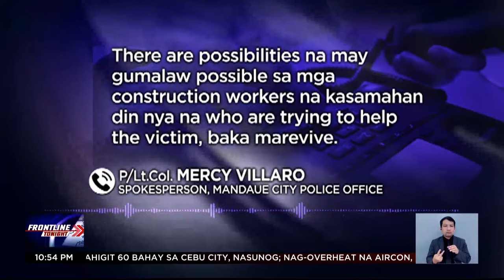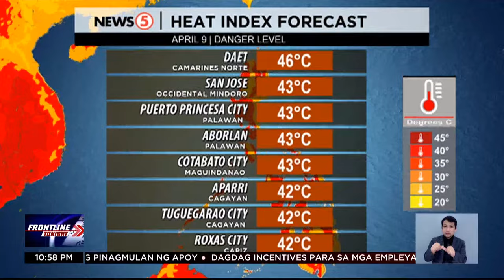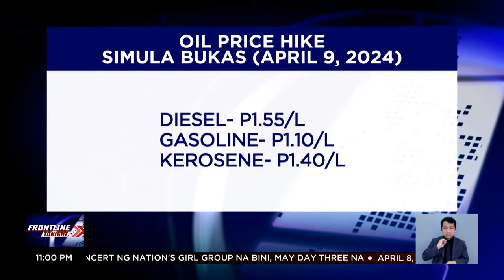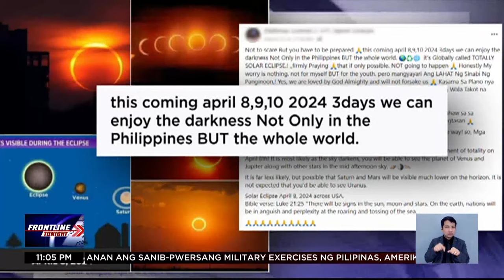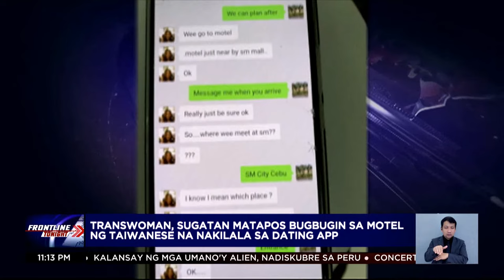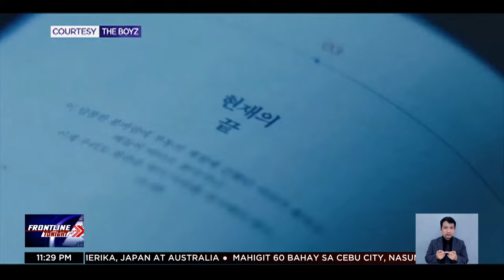FRONTLINE TONIGHT LIVESTREAM | April 8, 2024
Narito na ang mahahalagang balita at impormasyon sa Frontline:
• China, minanmanan ang sanib-puwersang military exercises ng Pilipinas, Amerika, Japan, at Australia
• Mahigit 60 bahay sa CebuCity, nasunog; itinuturong sanhi, nag-overheat na aircon
• Mga empleyadong sinusuong ang matinding init ng panahon para makapasok sa trabaho, iminungkahing bigyan ng dagdag insentibo
• Lalaking lasing, patay matapos mahulog sa septic tak sa
• Inaabangang solar eclipse, totoo bang magdudulot ng tatlong araw na kadiliman? I-fact check natin 'yan!
• Concert ng Nation's Girl Group BINI, magkakaroon ng Day 3!
Mga Kapatid, samahan sina Ed Lingao at Ruth Cabal sa balitaan sa FrontlineTonight!